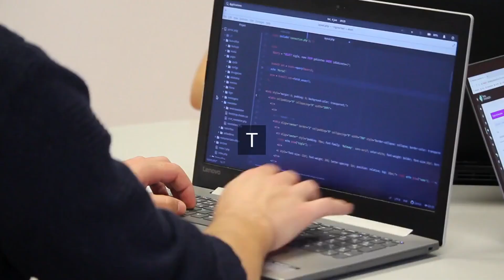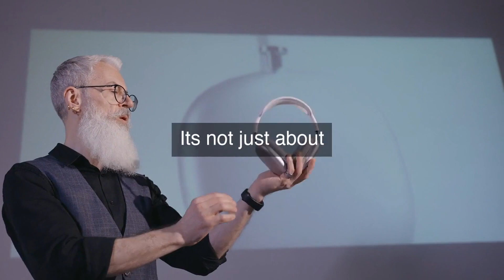Debiasing AI: Fairness in Knowledge Graphs for Ethical Tech Development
Addressing AI bias in knowledge graphs: Join the quest for Ethical Tech Development! In this thought-provoking video, we dive into the crucial topic of debiasing AI, focusing on fairness in knowledge graphs. Discover how AI systems can perpetuate and amplify biases, and learn about the innovative approaches to mitigate these issues. From unfair algorithmic decision-making to discriminatory data sets, we'll explore the challenges and solutions for creating more inclusive and ethical AI. Get ready to uncover the latest research and expert insights on how to address bias and fairness in AI, and be part of the movement shaping the future of responsible tech development.

(Note: Character count: 4740)